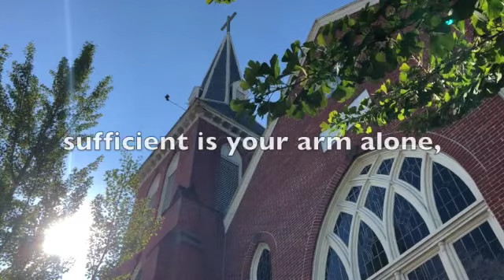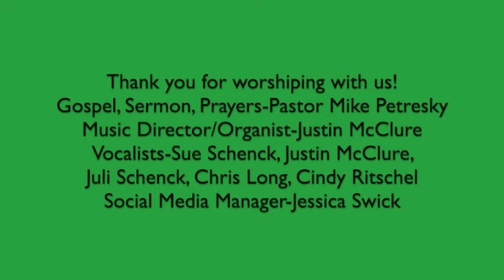Online Worship October 10-11, 2020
Gospel, Sermon, Music, Prayers